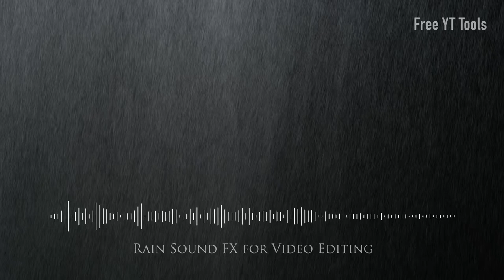1 Hour Rain Sound FX for Video Editing | Free Download | No. 3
1 Hour Rain Sound FX for Video Editing | Free Download | No. 3

Enjoy 1 hour of soothing rain sound effects, perfect for video editing and relaxation. This high-quality audio track is available for free download, providing a realistic rain ambiance to enhance your projects.

**Key Features:**
- **1 Hour Duration:** Continuous rain sound for extended projects.
- **High-Quality Sound:** Clear and realistic rain sound effects.
- **Free Download:** Available for immediate download at no cost.
- **Versatile Use:** Ideal for video editing, background ambiance, meditation, sleep aids, and more.

**Usage Ideas:**
- Enhance your films, YouTube videos, and podcasts with calming rain ambiance.
- Use as a soothing background for relaxation, meditation, and sleep.
- Perfect for creating a natural atmosphere in virtual environments and ASMR content.

Thank you for checking out this free overlay! Feel free to use it in your projects, both personal and commercial. No attribution is required, but if you'd like to support my channel, you can include the following in your video description

By including the credit, you'll help others find and use these free resources. Thank you for your support!